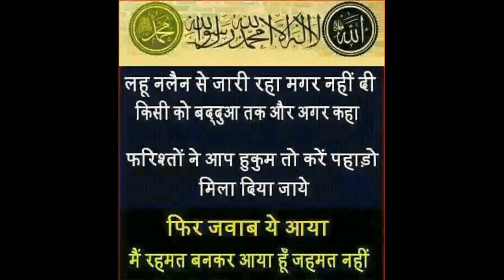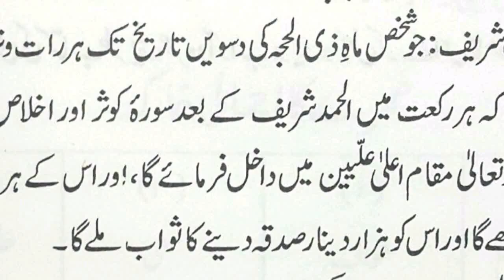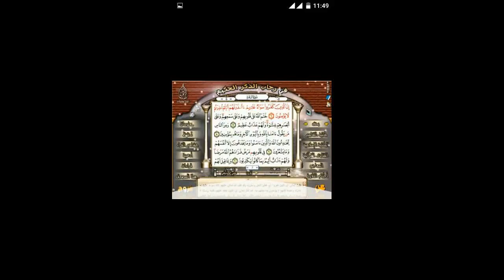Aankhon me noor barhane k 4 amaliyat